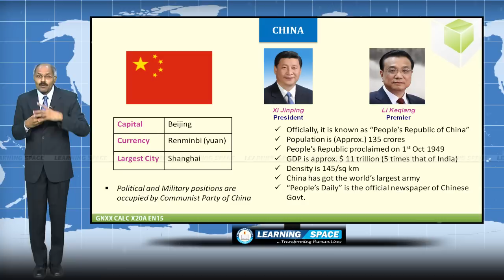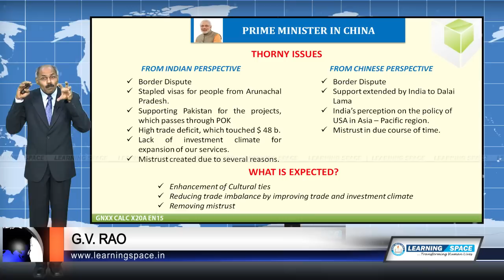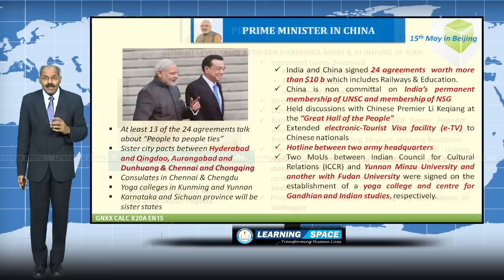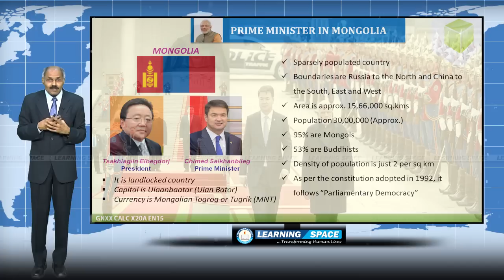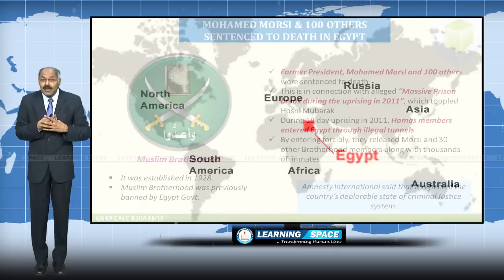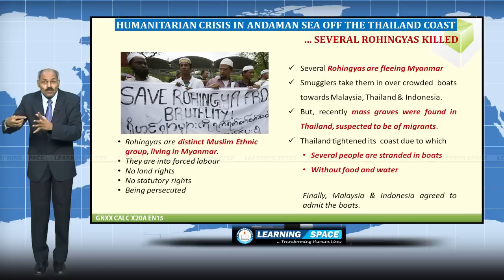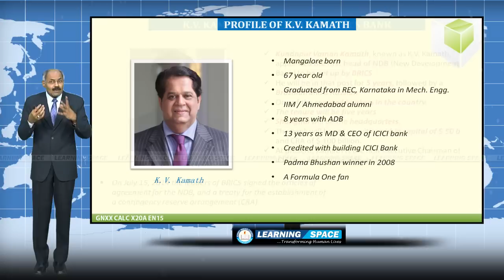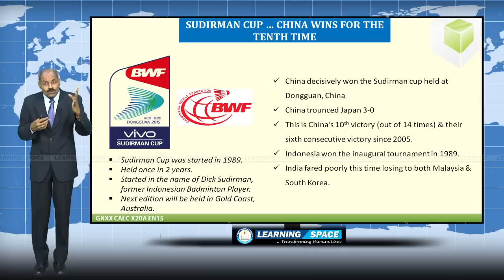Current Affairs Lecture 20th Week ( 11th May to 17th May ) of 2015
This is the “Lecture” for the period 11th May to 17th May of 2015.